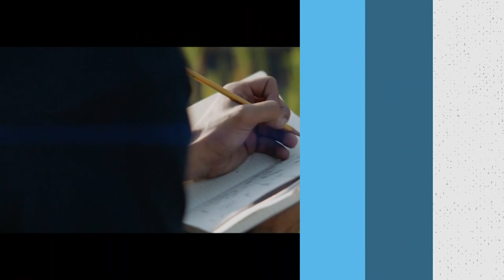EGFC S3 - Overwatch - Week 12 - Colorado vs UConn